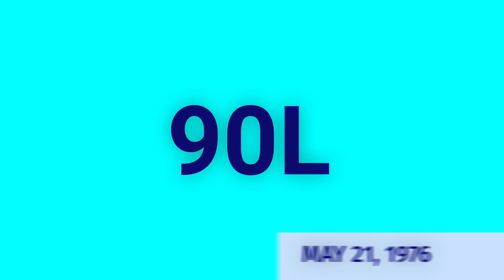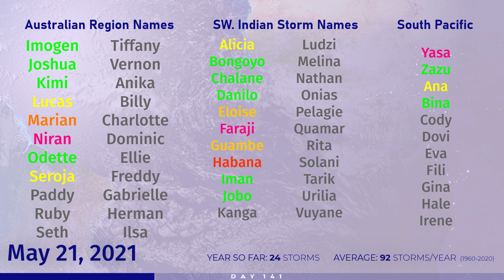Tropical Weather Bulletin - May 21, 2021 featuring Atlantic Activity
Several areas of interest are currently active around the world.

Invest 90L is likely to develop into the first cyclone of the 2021 Atlantic Hurricane Season 580 miles east-northeast of Bermuda. The storm could deliver gusty conditions to Bermuda.
Additionally, another area has been newly designated in the western Gulf of Mexico, as models are beginning to pick up on signs of rotation as the system approaches the coast of Texas in the next few days.

 In the Bay of Bengal, a severe tropical cyclone could form next week and approach India or Bangladesh. It is advised to monitor the situation closely. An area of interest in the South China Sea may also develop in the coming days and impact southern Vietnam.